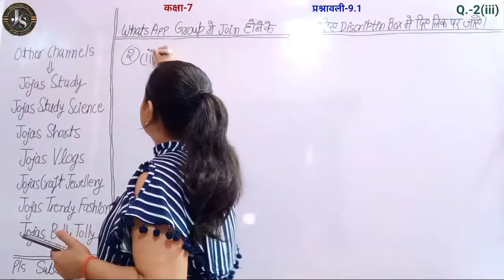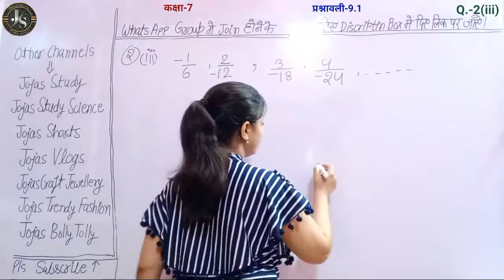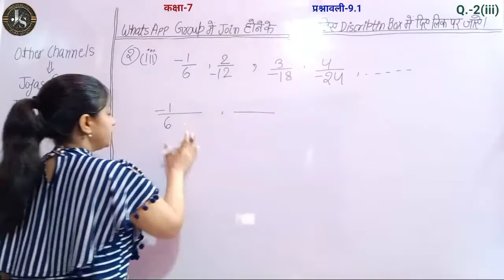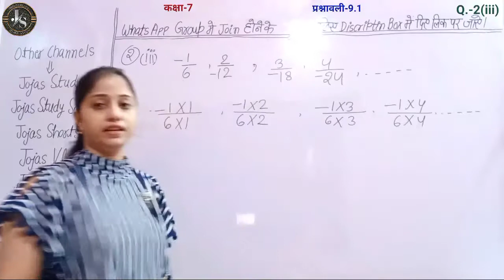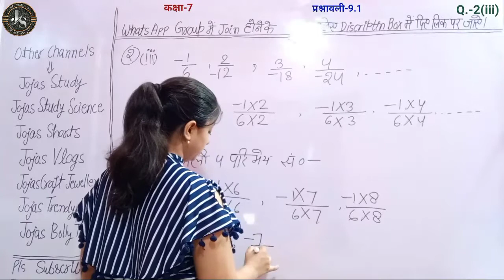Q2 Ex 9.1 Class 7 | Class 7 Maths Chapter 9 Hindi Medium | Jojas Study | Jyoti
hello.
1- Polytechnic (BTE)
2- B-Tech(UPTU)
3- Deled(BTC)

thanks...

1) 7 class math chapter 9
2) ncert class 7 maths chapter 9 exercise 9.1 in hindi by Jyoti Gupta
3) कक्षा 7 गणित प्रश्नावली 9.1
4) kaksha 7 ki ganit ki prashnavali 9.1
5) NCERT class 7 maths chapter 9
6) 7th maths
7) Class 7 maths exercise 9.1 by Jyoti Gupta
8) class 7 maths exercise 9.1 question number 2 in Hindi medium
9) class 7 maths ch 9 ex 9.1 q2
10) Class vii maths ex 9.1 Q1 Q2(iii)
11) कक्षा 7 गणित प्रश्नावली 9.1 प्रश्न 2(iii)